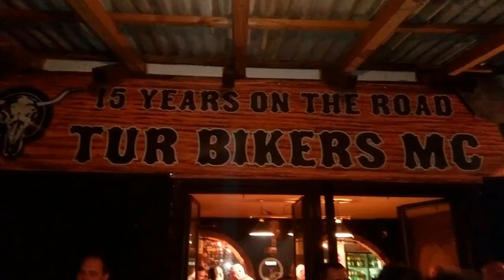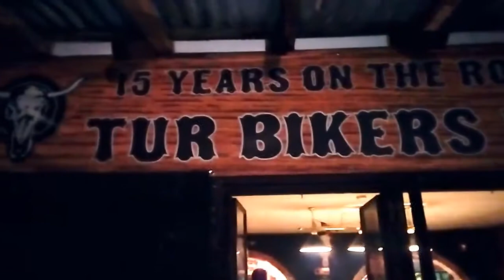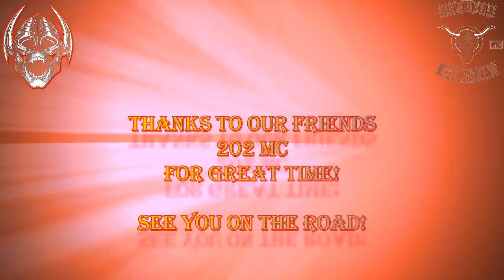Great party @ TBMC!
Thanks to our friends 202MC for another great party!